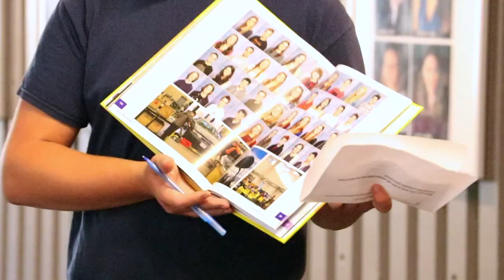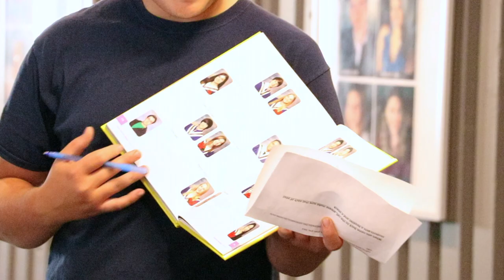New Student Orientation Day September 2019 - South Delta Secondary School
New international students at South Delta Secondary School had their orientation day last week. Students got suggestions and tips from leadership students and as well, started to get acquainted with their school. Here's a short video of their first school experience in Delta!